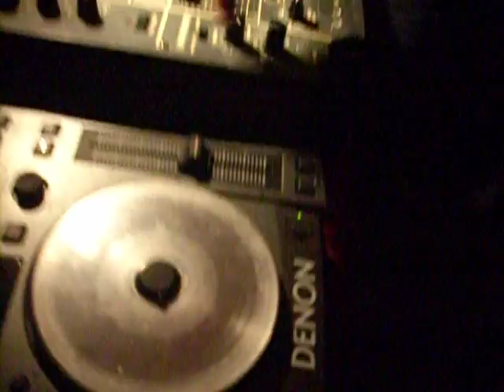PIANA PARTY SHOW - Dragon/ Jastrzębie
TEMPTATION WAVE